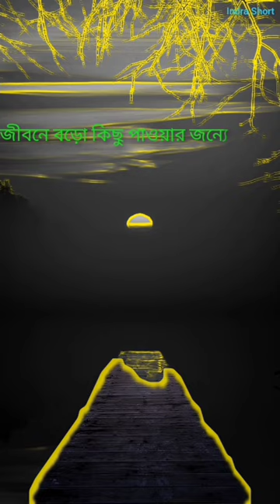Bengali motivation short /Bengali motivation status /Bengali motivation speech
YOUR QUERY —
Bengali motivation status

Bengali motivation short

Bengali motivation speech

Bengali status

Bengali short video